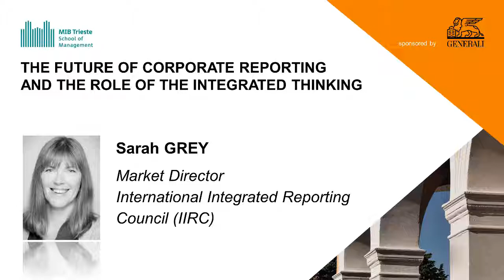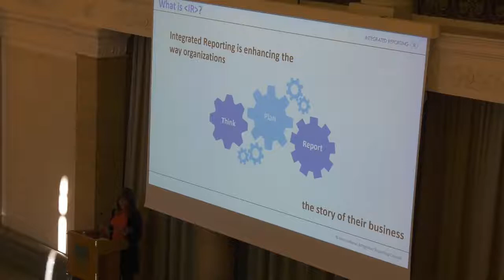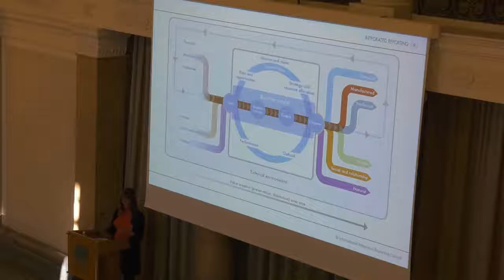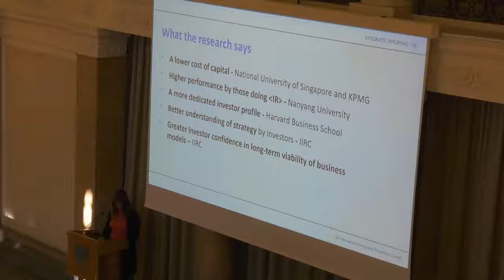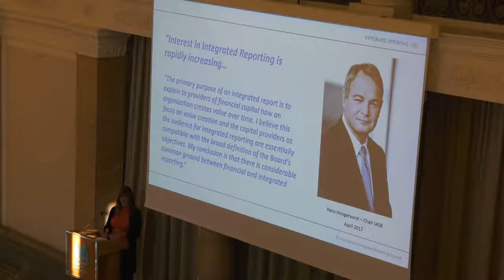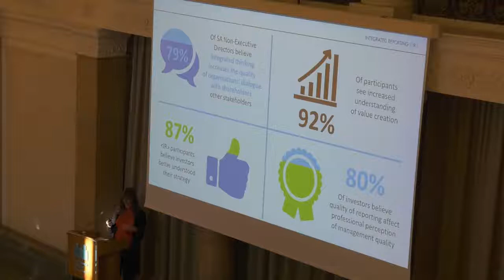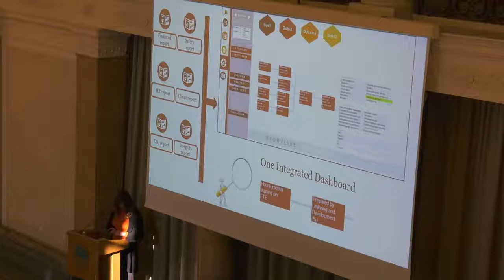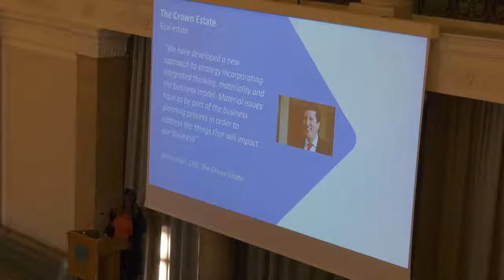Sarah Grey – Market Director, International Integrated Reporting Council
PROGRESS THROUGH INTEGRATED REPORTING
Sarah Grey – Market Director, International Integrated Reporting Council (IIRC)

From the Conference: The future of Corporate Reporting and the role of integrated thinking 24 November 2017 MIB Trieste School of Management